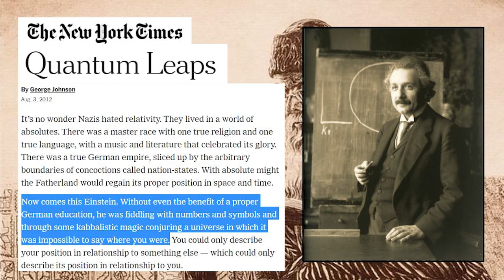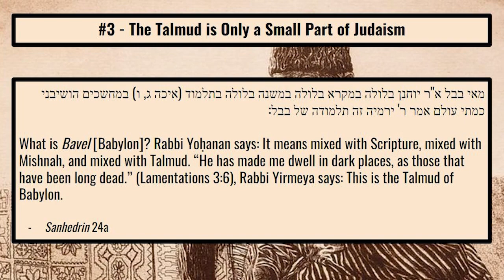The Talmud & Quantum Physics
How are the Talmud and Quantum Physics similar? Why did Albert Einstein refer to Quantum Physics as a "Talmudical theory"? Find out in this short video, excerpted from the full class available